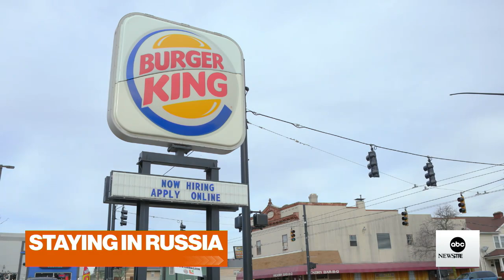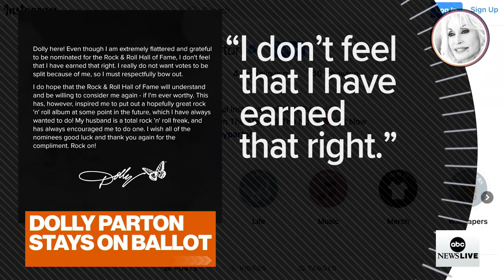The Rundown: Top headlines today: March 18, 2022